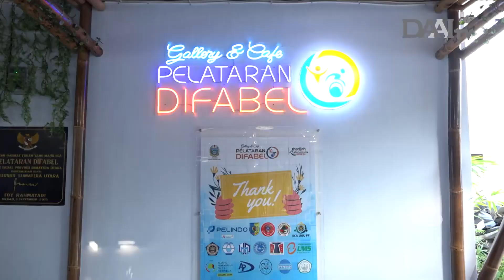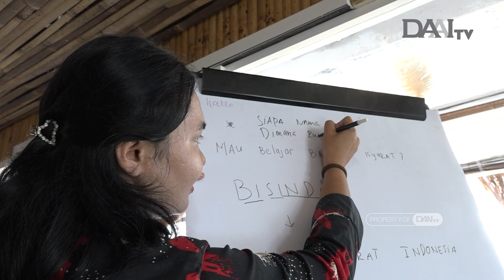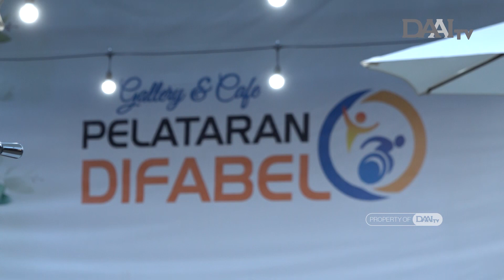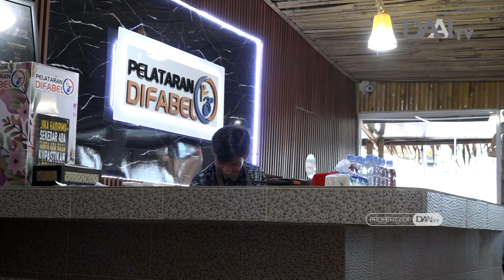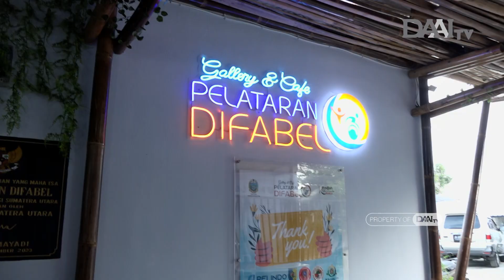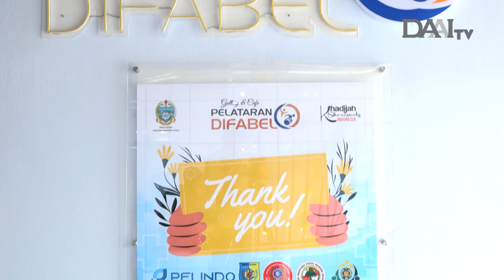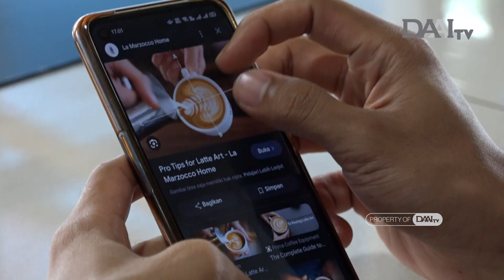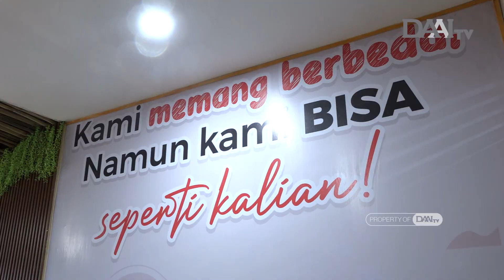Galeri Pelataran Difabel | Citraloka